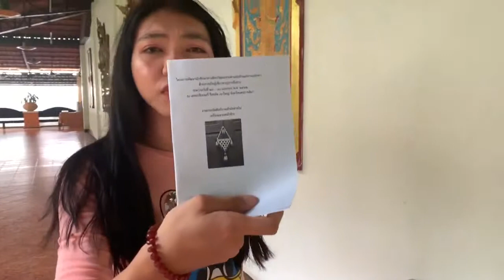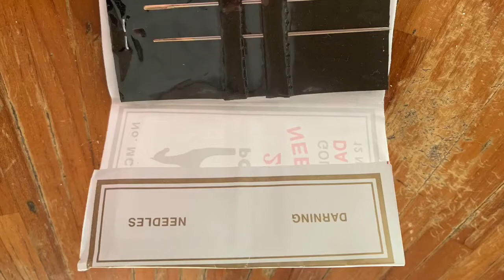ผลงานนักศึกษา จากโครงการพัฒนานักศึกษาตามอัตลักษณ์สวนสุนันทาด้านการเป็นผู้เชี่ยวชาญการสื่อสาร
กิจกรรมบูรณาการ ภาษา การสื่อสาร  เทคโนโลยี และศิลปวัฒนธรรม โดยการจัดทำคลิปวีดิโอการทำเครื่องแขวนไทย ของนักศึกษาชั้นปีที่ 3 สาขาวิชาภาษาอังกฤษธุรกิจ คณะมนุษยศาสตร์และสังคมศาสตร์ มหาวิทยาลัยราชภัฏสวนสุนันทา ในโครงการพัฒนานักศึกษาตามอัตลักษณ์สวนสุนันทาด้านการเป็นผู้เชี่ยวชาญการสื่อสาร
ภายใต้โจทย์ การสื่อสารวัฒนธรรมไทยสู่วัยรุ่นยุคใหม่ ใส่ใจรากเหง้าภูมิปัญญา โดยในระยะเวลาอันสั้นนี้ นักศึกษาต้องเรียนรู้การทำเครื่องแขวนไทย พร้อมถ่ายทำคลิปวีดิโอ และตัดต่อให้สวยงาม เพื่อใช้เผยแพร่ให้กับสังคมและผู้ที่สนใจ โดยเฉพาะคนรุ่นใหม่ให้มีความสนใจงานหัตถศิลป์ไทยมากยิ่งขึ้น